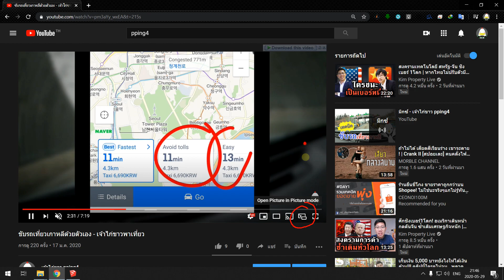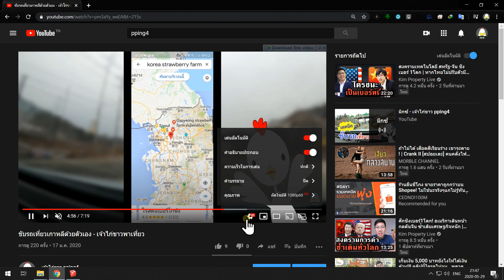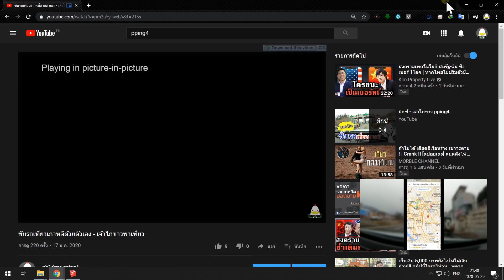เปิดยูทูปไปทำงานไป - เจ้าไก่ขาวชาวโลก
ทำให้ youtube เป็นหน้าต่างซ้อน สามารถทำให้ดู youtube ได้ในขณะทำงาน
สมัยก่อนมี extension ที่ดีกว่านี้ ปัจจุบันผมใช้ extension ตัวนี้ครับ
ลองใช้กันดู ดีที่สุดเท่าที่หาได้และ
ในคลิปผมใช้ easy floating video
ปัจจุบัน ต้องใช้
Pic-in-pic for Chrome browser
แล้วนะครับ

สำหรับใครที่ชอบก็ฝากให้กำลังใจโดยการติดตาม
เจ้าไก่ขาว